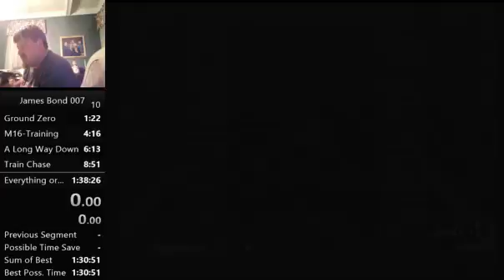The Kiss Kiss Club